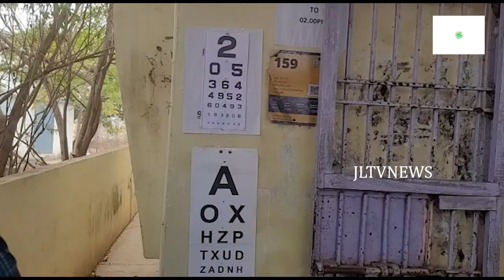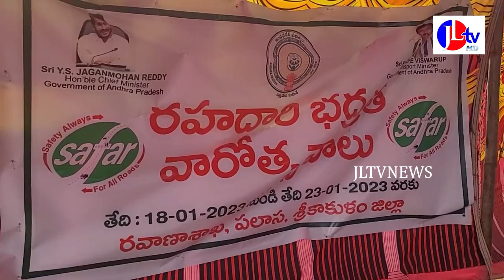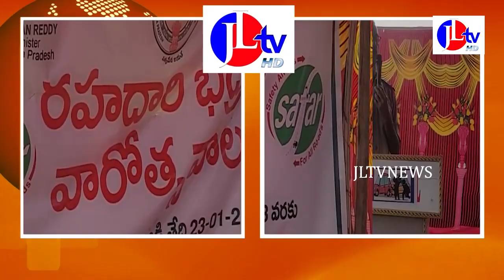JL TV NEWS //వాహనదారులు రహదారి భద్రతా నియమాలు తప్పక పాటించాలి.... డిప్యూటీ ట్రాన్స్పోర్ట్ కమిషనర్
JLTVNEWS JLTV JLTVLIVEవాహనదారులు రహదారి భద్రతా నియమాలు తప్పక పాటించాలి. డిప్యూటీ ట్రాన్స్పోర్ట్ కమిషనర్ సిహెచ్ శ్రీదేవి